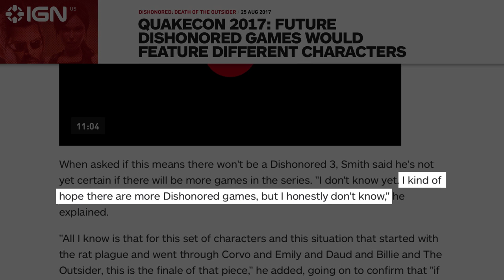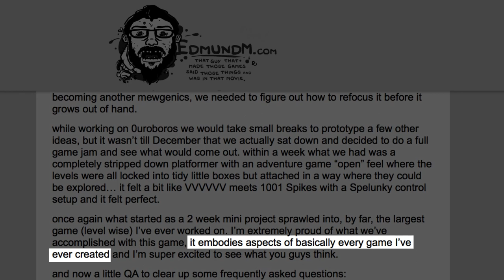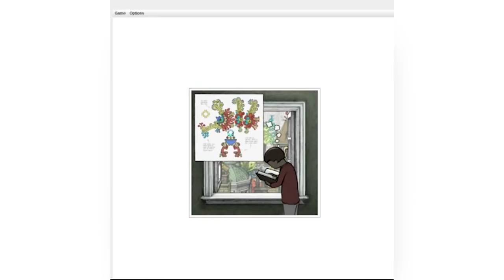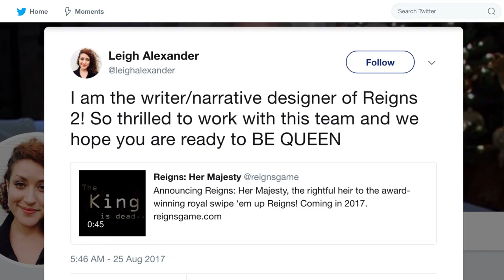These Are The Best Games You Never Played In 2017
There is no doubt that 2017 is one of the best gaming years of the 2010s. Games like Nintendo’s The Legend of Zelda: Breath of the Wild and Resident Evil 7: Biohazard have blown gamers away this year.

Since it has been such a great year, there are also great games that have fallen through the cracks. Supergiant Games is known to publish critically acclaimed games, and they didn’t disappoint with their latest action role-playing game Pyre.

Ready at Dawn is another up-and-coming gaming studio, and their virtual reality adventure game Lone Echo is arguably one of the most underrated games of the year. To keep celebrating this great gaming year, here are the rest of the best games you never played in 2017.

Lone Echo | 0:00
Dishonored: Death of the Outsider | 1:36
West of Loathing | 2:44
Pyre | 3:50
The End is Nigh | 4:51
Bye-Bye BoxBoy! | 5:49
Gorogoa | 6:28
Reigns: Her Majesty | 7:36
Doki Doki Literature Club | 8:53
Rime | 9:49